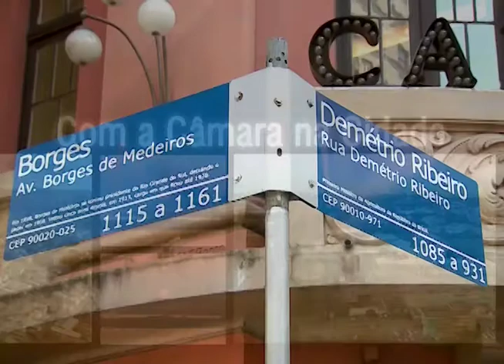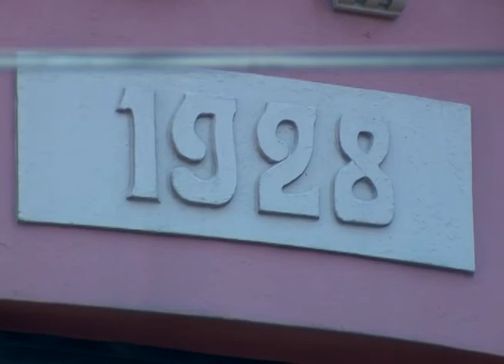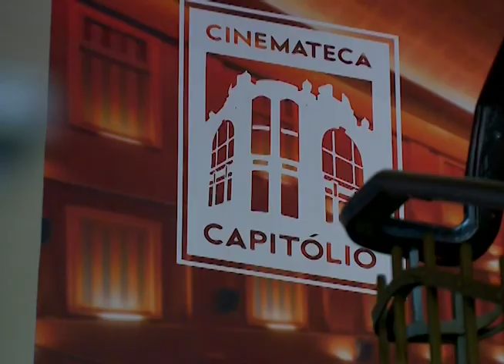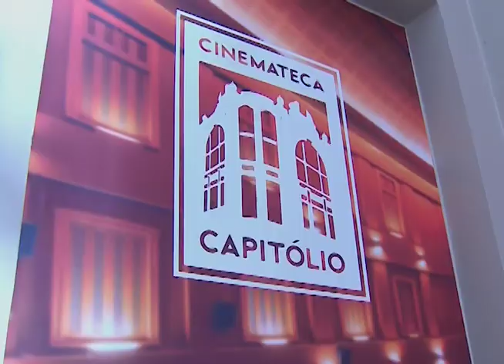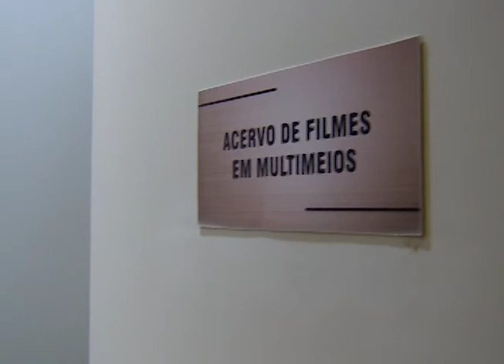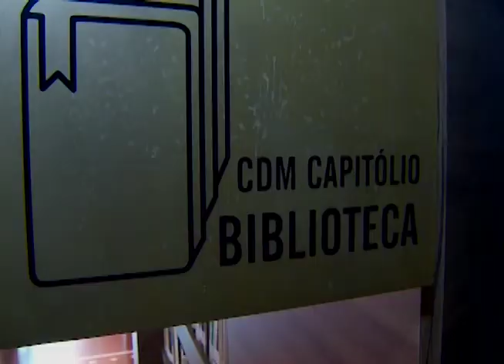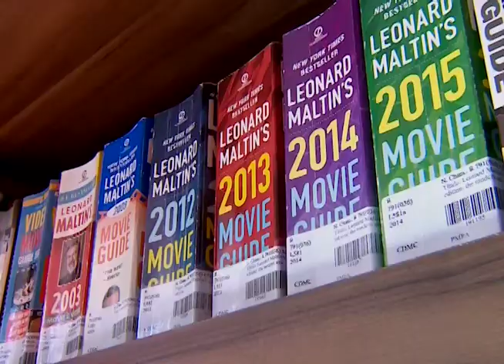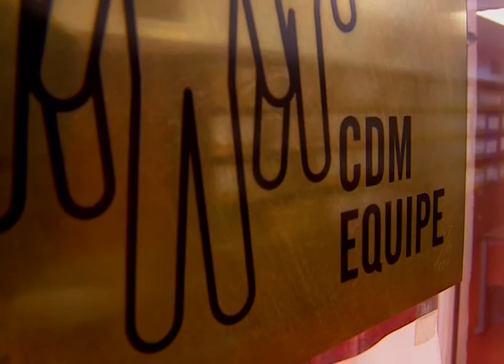Com a Câmara na Cidade 499 (15/07/2021) - Cinemateca Capitólio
O Com a Câmara na Cidade aborda a história e a importância da Cinemateca Capitólio para a cultura da capital gaúcha.